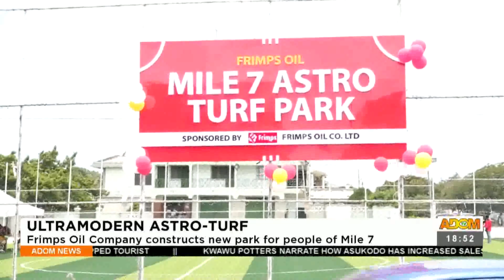Agokansie Adom TV News (4-8-22)